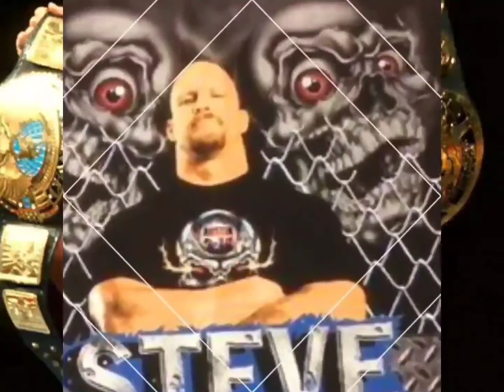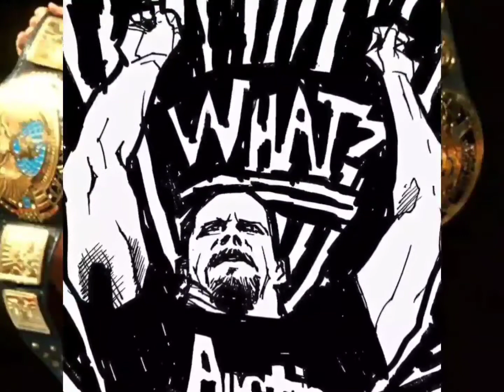Stone Cold Steve Austin - I Won't Do What You Tell Me (High Quality Extreme Bass Boosted🔊)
“I’m gonna open up a can of whoop-ass on you.”